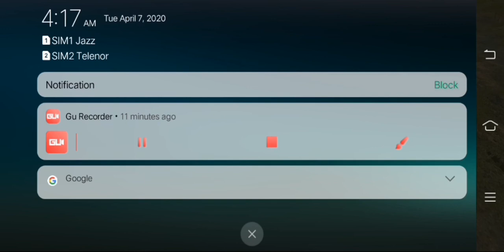Pubg farst time funny moment with 5 funny kills .